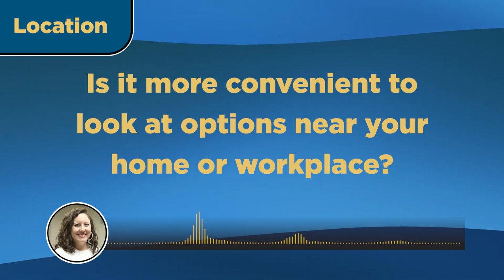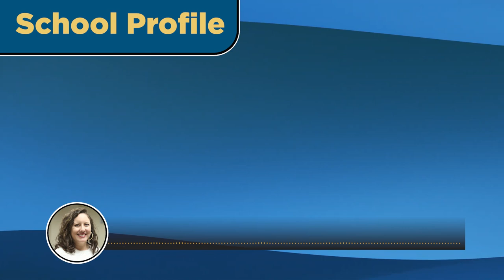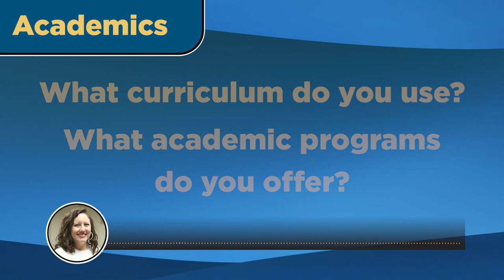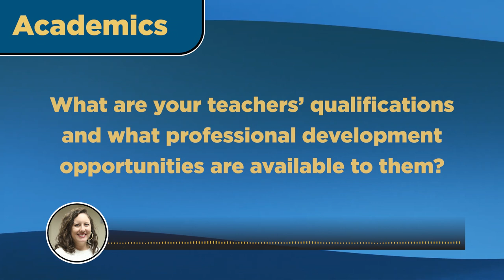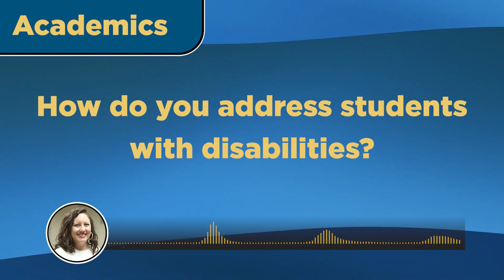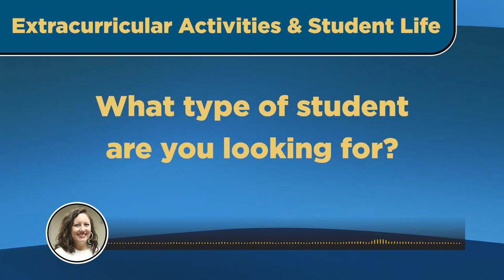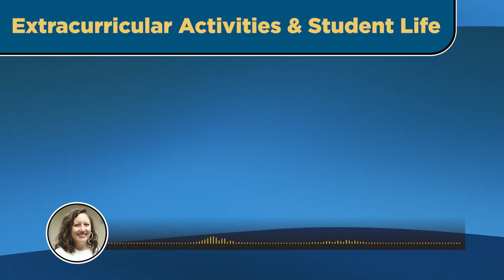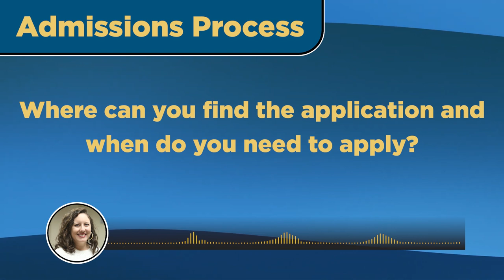Your Comprehensive Guide to Selecting a Private School in North Carolina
Chapters
0:00 Intro
0:34 Location
1:07 School Tour
1:54 School Profile
2:45 Academics
5:56 Extracurricular Activities & Student Life
7:31 Admissions Process
8:52 Conclusion